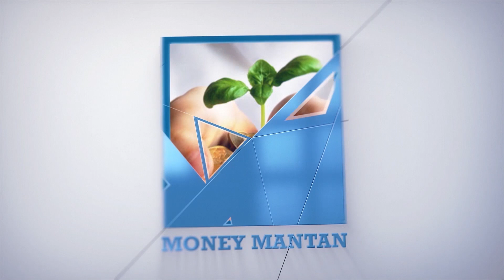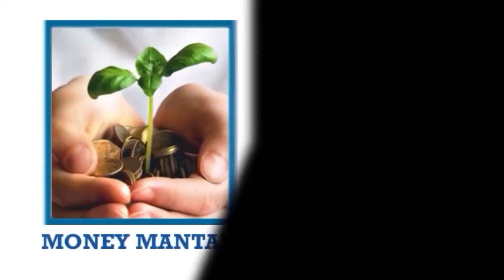బాడీ డొనేషన్ అంటే ఏంటీ...? నేను న బాడీని డొనేట్ చేస్తున్నాను lavanya gudelli | Money Mantan TV